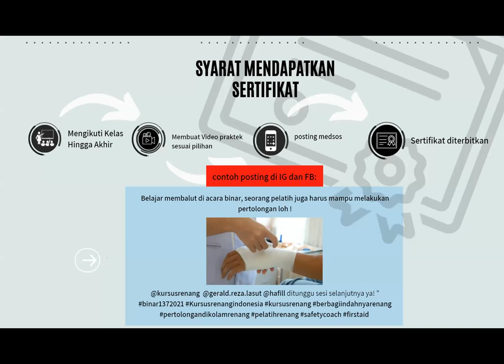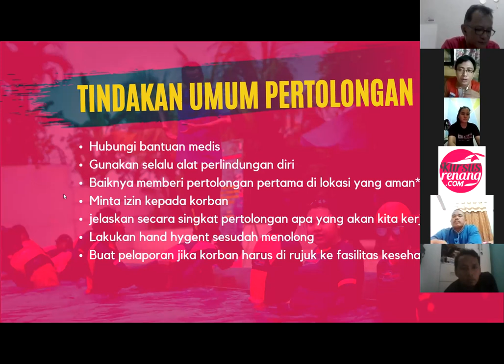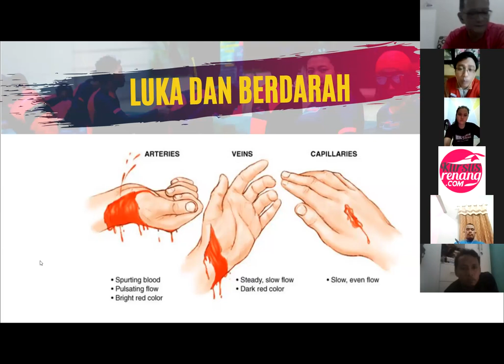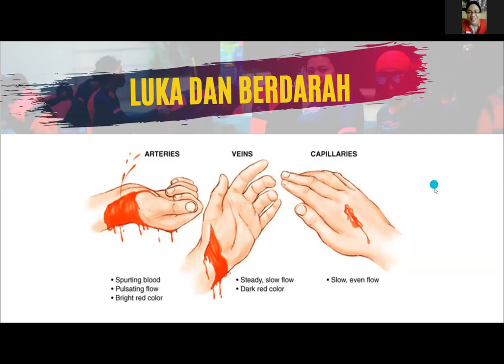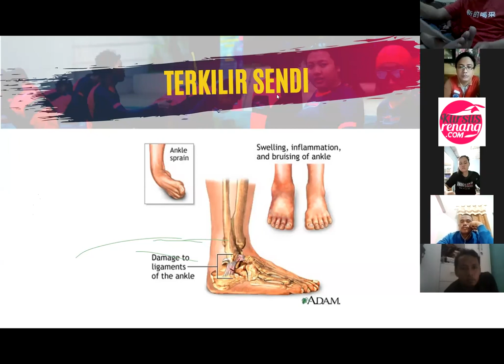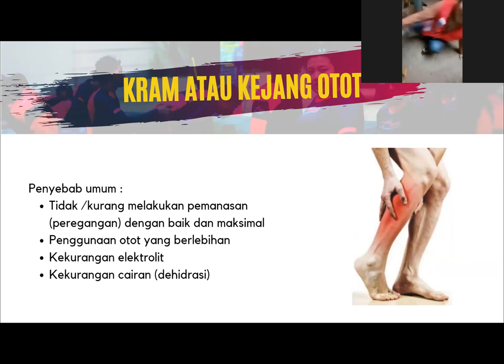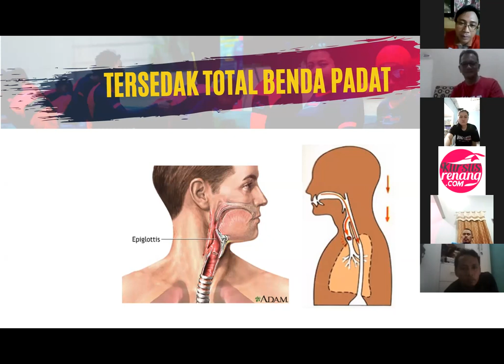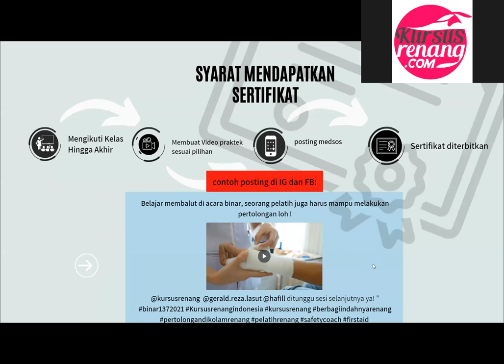KURSUS RENANG | Penanganan Cidera di Kolam Renang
Kemampuan pelatih renang tidak hanya dapat melatih renang peserta didiknya, namun pelatih juga mampu melkukan tindakan pertolongan jika terjadi kejadian yang membuat cidera.

pertolongan yang tepat akan mempermudah pemulihan, Penanganan Cidera di Kolam Renang tugas kita bersama.